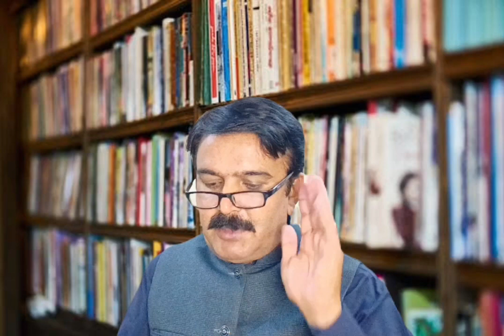General Agha Yahia Khan| 3rd president of Pakistan and 2nd field marshal administrator!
General Agha Yahia Khan was 3rd president of Pakistan and 2nd field marshal administrator of Pakistan. under his government fall of Dahka in 16 December 1971.